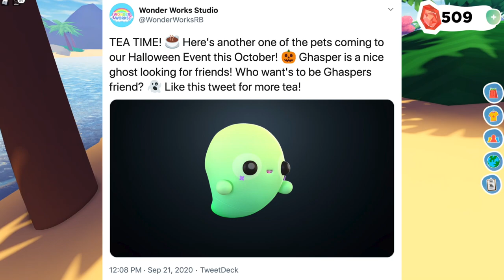*NEW* 👻 Overlook Bay TEA! 👻 Halloween PETS, FREE DINO and Mining!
More tea on the HUGE Update coming to Overlook Bay this October for Halloween and beyond! Join me as I spill all the tea about what new stuff is coming with these updates including Overlook Bay new mining area, new Halloween pets, our new free dino, new gameplay and more!! Get ready for the new Overlook Bay Halloween and Fall update!!! Let's jump in! There's so much tea to spill on what's new in Overlook Bay!

See you on Overlook Bay!!!

🦩Arsen Girl Everywhere🦩

Special thank you to Jasmine aka Schnutnut for all of her support with my Roblox GFX renders and for creating my amazing new intro. Want to see more of her creations?